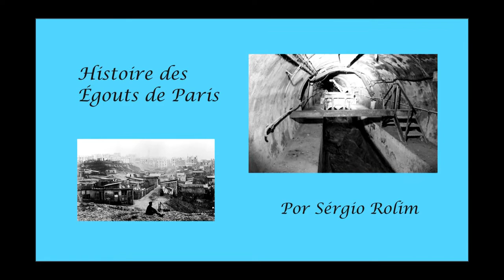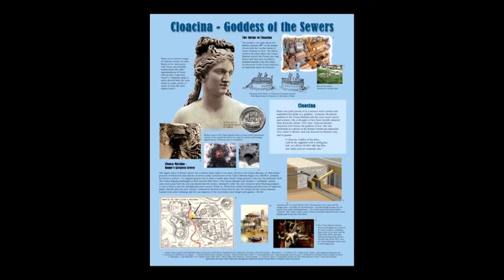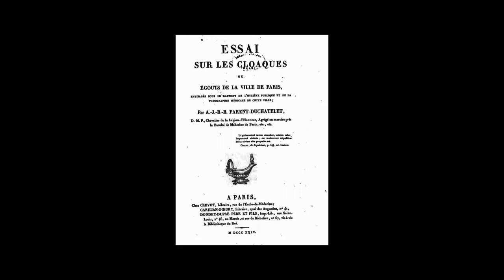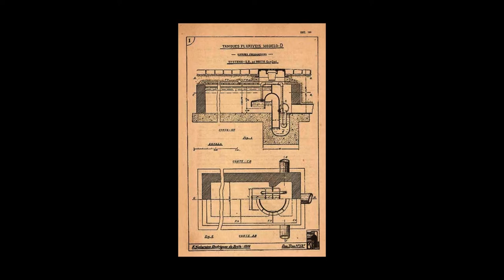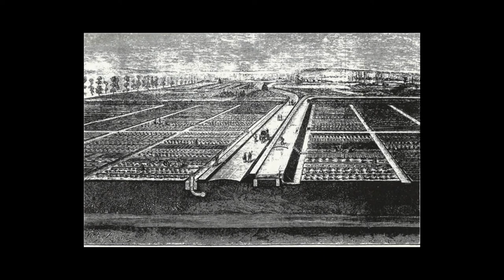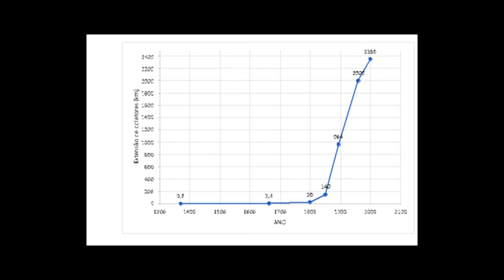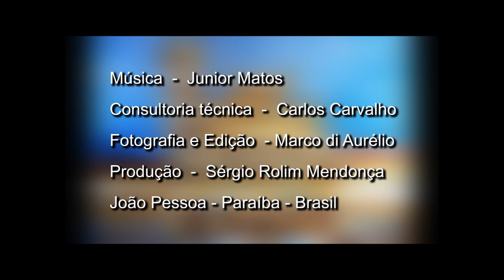Histoire des égouts de Paris - Por Sérgio Rolim Mendonça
Palestra proferida pelo Engenheiro Sérgio Rolim Mendonça,
sobre a História dos Esgotos de Paris.